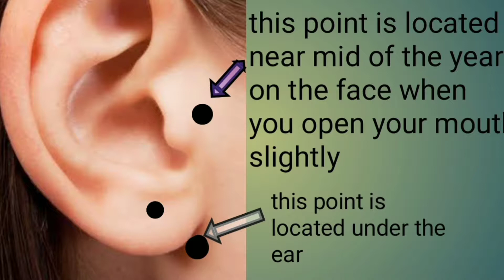how to get rid tinnitus/दर्द/संक्रमण/बहरापन/tinnitus#ear infection treatment#selfcare,tinnitus cure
Magical aqupressure points for ears
किसी भी तरह की कान की समस्या/ कान का दर्द/कान का संक्रमण/कान में सिटी,घंटी की आवाज़ tinnitus का इलाज#बहरापन#tinnitus relief# tinnitus cure#how to get rid of tinnitus#ear infection

I am not a doctor if you are under treatment kindly consult your doctor before applying any tips

acupressure ring and thumb ped link

Accupressure tool with 5 ring and magnet

Accupressure rings